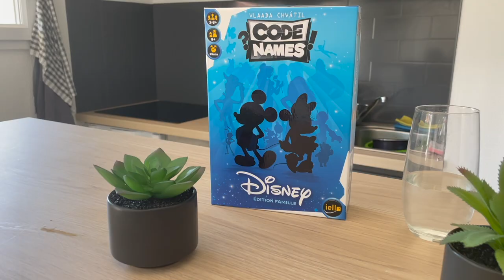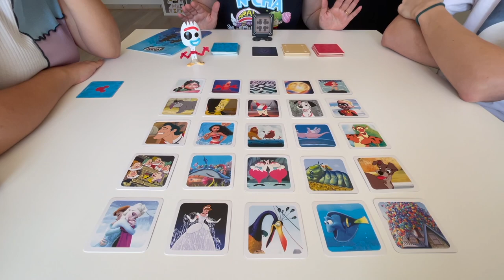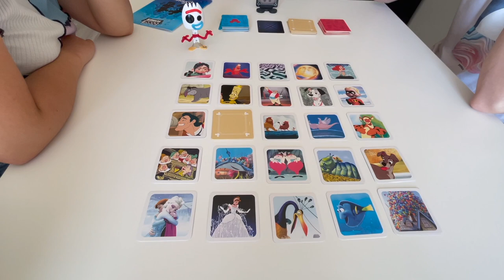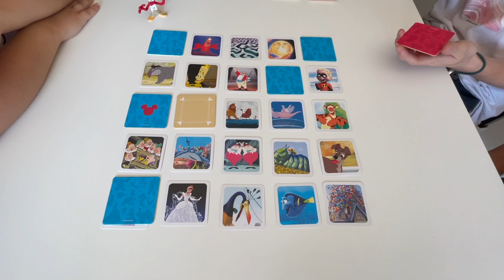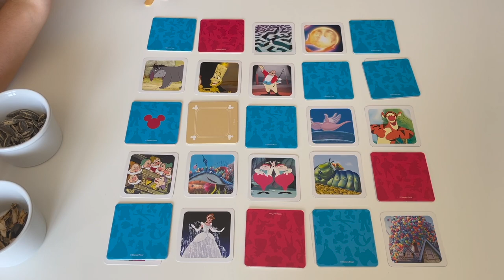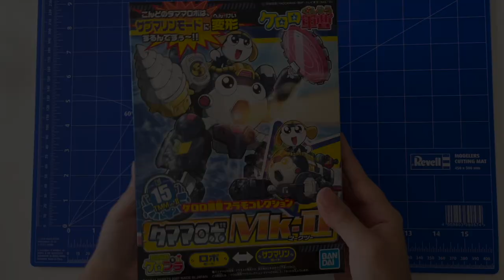Codenames Disney + Atelier Gunpla en Famille !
On joue à Codenames Disney et nous réalisons un atelier Gunpla en Famille !